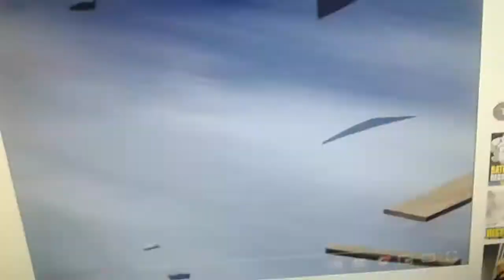my part of 19 here we go (my part) (para jared valerio)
¿me salio bien? 😊